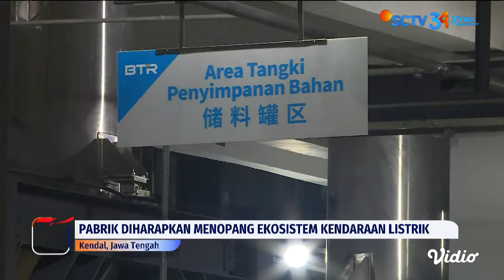Presiden Jokowi Resmikan Pabrik Anoda Baterai Lithium Ion di Kabupaten Kendal | Liputan 6